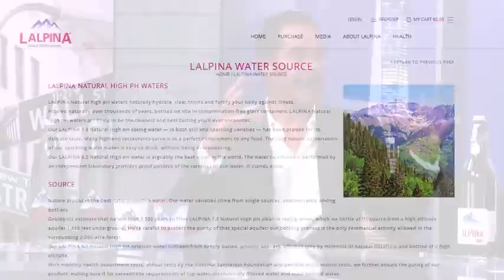Interview with Alfred Culbreth - CEO L'Alpina